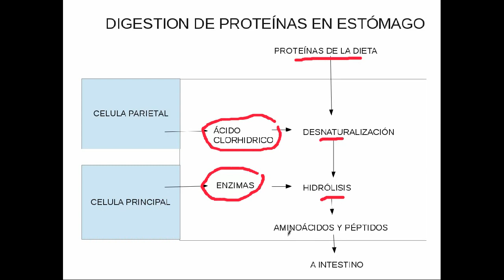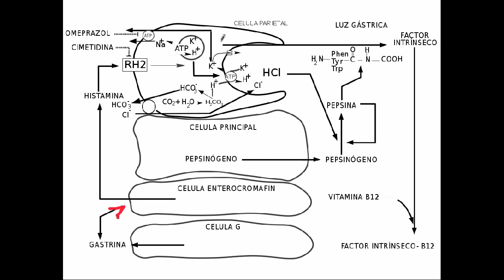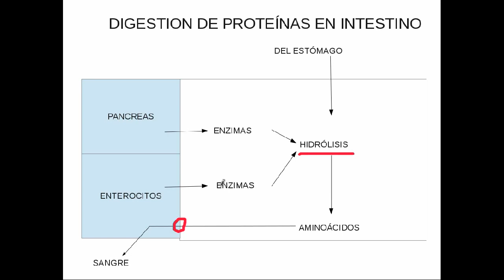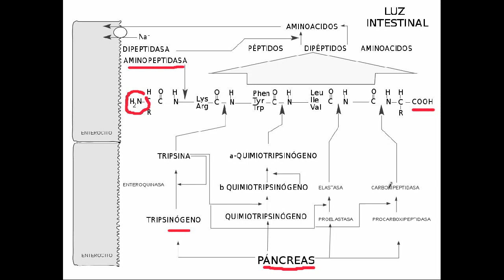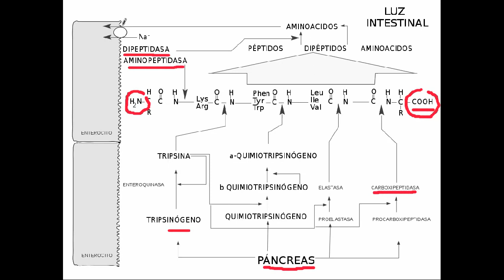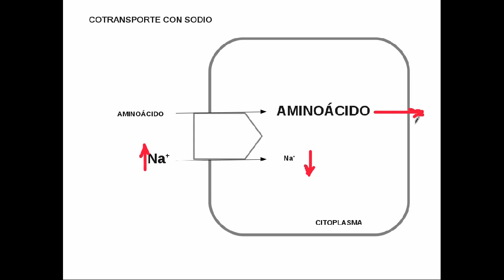proteinas digestion y absorcion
Digestión de proteínas y absorción de aminoácidos. Una descripción en pocos minutos